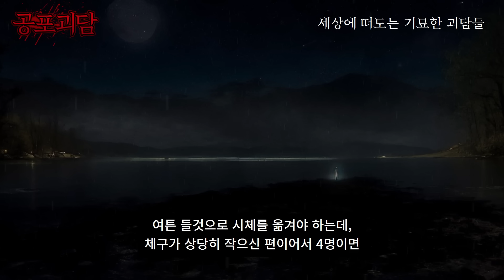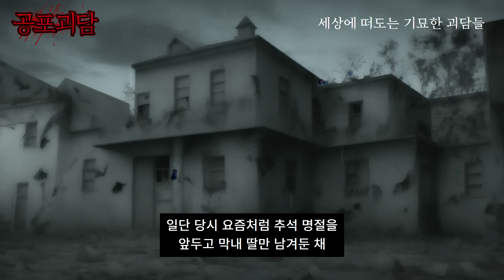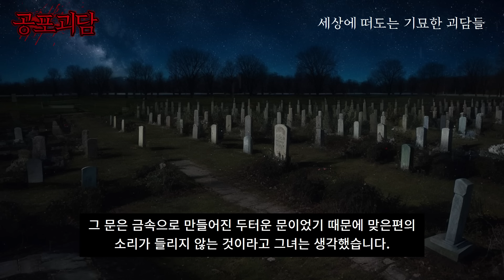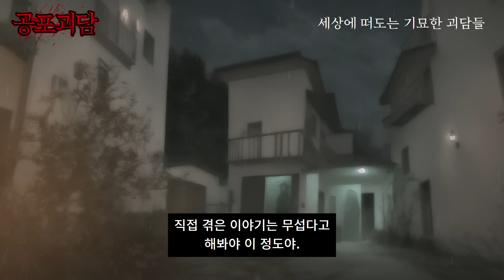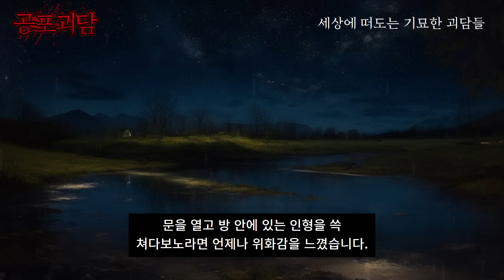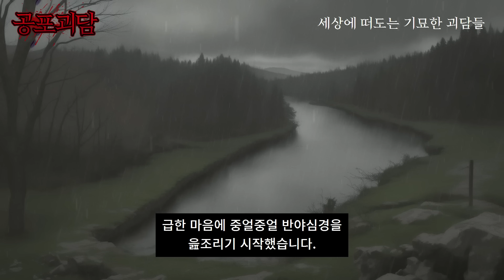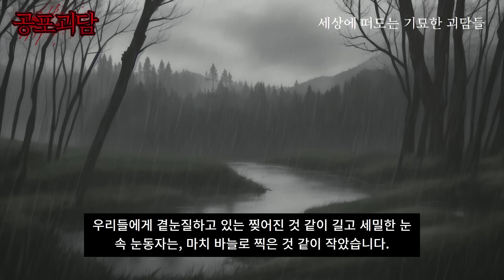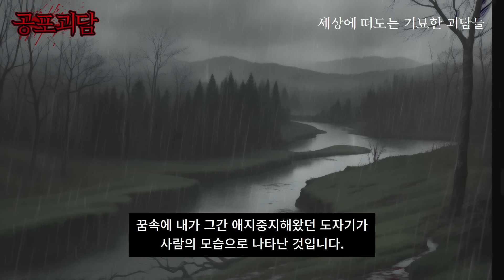인천의 종합병원에서 경비를 할때 실제로 겪었던 실화괴담